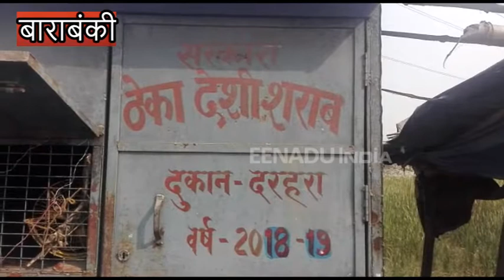बाराबंकी: आबकारी इंस्पेक्टर पर 50 हजार घूस मांगने का आरोप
बाराबंकी: जिले के एक आबकारी इंस्पेक्टर पर शराब व्यवसायी ने पचास हजार घूस मांगने का आरोप लगाया है. व्यवसायी का यह भी आरोप है कि आबकारी इंस्पेक्टर एक सिपाही और ड्राइवर के साथ दुकान पर छापा मारने आए. दुकान में सब कुछ सही होने के वाबजूद वे अपने साथ 20 पव्वे भी बिना सील किए ही उठा ले गए.